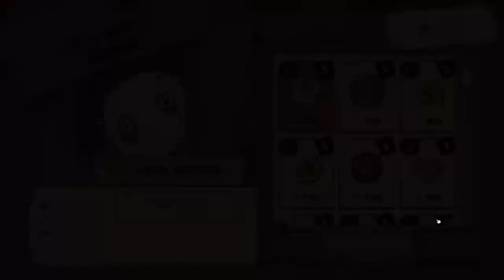JARS | Story Mode | Chapter 6 - CATACOMBS | All Levels | Part 4-5